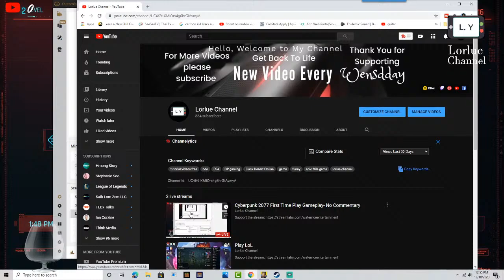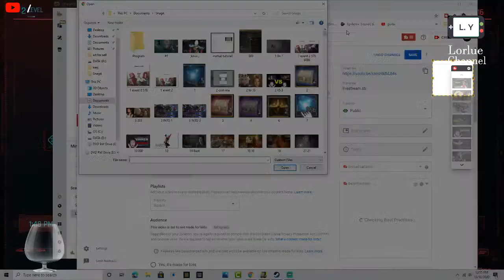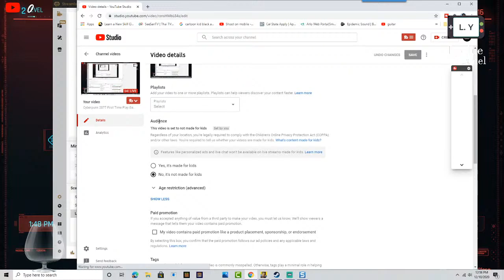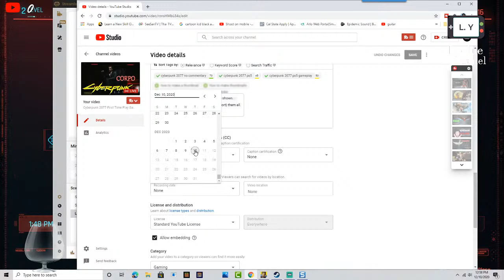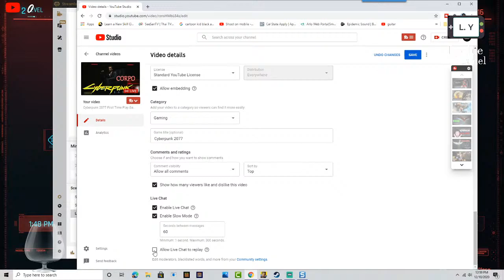Cyberpunk 2077 First Time Play Gameplay- No Commentary Part 2